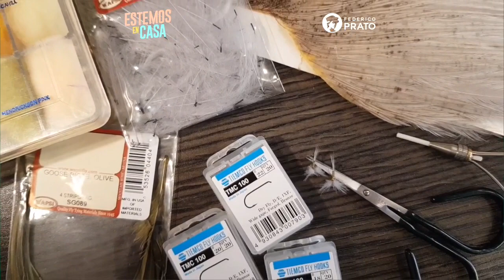Atemos en Casa: CDC Split Wing Mayfly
Hoy atamos una CDC SPLIT WING MAYFLY. Cuando pescamos truchas selectivas alimentándose suavemente de pequeños duns en la superficie de aguas que derivan lento, no cualquier imitación funciona de la misma manera. Estas moscas sin hackle, con suaves y naturales alas de CDC, pueden ser la diferencia logrando que nuestro día de pesca sea un éxito.

RECETA:
Anzuelo TMC 100 #26 al #14.
Hilo: UNI 8/0 o UNI 17/0.
Cola: fibras de gallo o Coq de Leon.
Cuerpo: goose biot o peacock quill.
Tórax: Super Fine Dubbing.
Alas: CDC
Separador: Foam.